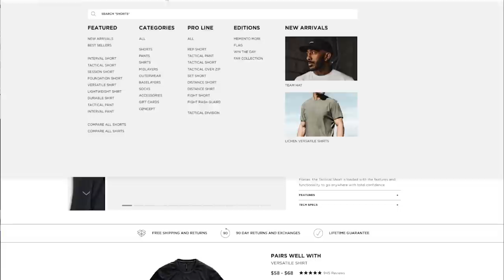Green Beret | Operation Pineapple Express | Evacuated Afghan Allies | Last Man Out | Scott Mann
I just took mine to Alaska and they held up like a champ. They also use former Special Operators to test and improve their clothing, which you know we love on Combat Story! and get 15% off and help Combat Story continue to grow! I got their long-sleeved t-shirt and it was awesome.

Today we hear the Combat Story of Scott Mann, a long time Green Beret in the pre- and post-9/11 era. Ten years after his army service, he gained notoriety for his role leading what is now known as Operation Pineapple Express in August 2021 when he and a large group of veterans and active duty service members helped evacuate 1,000 Afghans as the Taliban returned to power and what was sure to be brutal retribution.

Scott served in the jungle and mountainous terrain of South America and spent years in Afghanistan executing a combination of direct action and village stability operations. Like any Green Beret we’ve interviewed, Scott’s desire to work with, by, and through local forces shines through.

He’s gone on to write several books in addition to Operation Pineapple Express, a play called Last Out that the Gary Sinese Foundation is helping to turn into a larger production, and a leadership company called Rooftop Leadership, all of which leverage the experiences he had in combat.

I hope you enjoy this very real and raw Combat Story with someone who never gave up helping others as much as I did.

Show Notes:
0:00 - Intro
1:08 - Guest Introduction (Scott Mann)
2:17 - Interview Begins
2:54 - Last Christmas I evacuated Afghans out of Afghanistan
7:18 - Scott's ability to thrive in uncomfortable enviornments
8:39 - Scott's whiteboard with the first Afghan Evacuation plans
10:20 - Scott's childhood and planting the seeds of a Leader
12:09 - Scott's first encounter with a Green Beret Soldier
15:07 - What influenced Scott to join the Military
15:45 - Scott's opinion on bullies and the Military
16:35 - Scott's trejectory to end up in Special Forces
18:46 - Scott's battle with alcoholism in the Quartermaster Branch
21:14 - The value Quartermaster service had on Scott's knowledge and career
24:57 - The reputation of 7th group
26:17 - First assignment with the 7th group in Peru/Ecuador conflict
34:33- Cliff Patterson and the affects of 9/11
42:42 - Scott's advice on loss and grief
46:49 - 1st time outside the wire in Afghanistan
51:07 - Scott's experience with the Afghan National Special Forces
58:16 - Afghan National Army's first encounter with the Taliban
01:07:51 - Operation Pineapple Express
01:26:52 - Last Out: Elegy of A Green Beret
01:30:00 - Is there any sentimental items you brought with you into combat?
01:33:00 - Would you do it all again?
01:34:39 -  Listener comments and shout outs